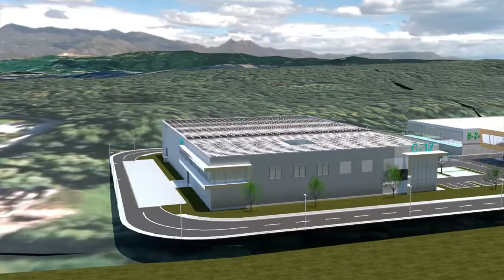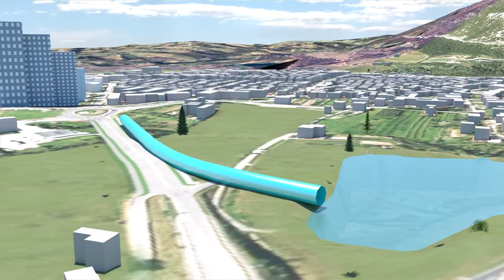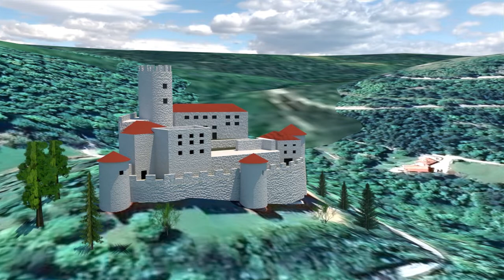New Moment MO Nova Gorica 3D animacija Skupaj rastemo naprej Evropska prestolnica kulture 2025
Objavljamo video, ki je bil vključen v slovesnost ob prazniku Mestne občine Nova Gorica in 75-letnici Nove Gorice. V videu smo prestavili tudi pogled v prihodnost na osnovi projektov, ki jih trenutno vodi novogoriška mestna občina. S ponazoritvami želimo prikazati smer razvoja Nove Gorice, ki jo bodo ti projekti omogočili.